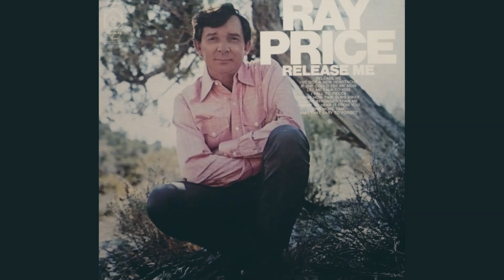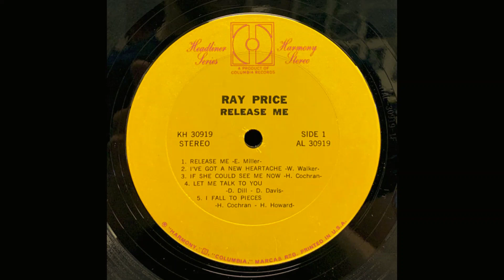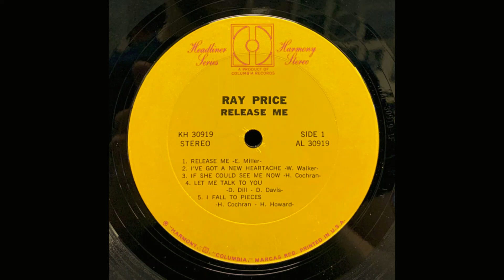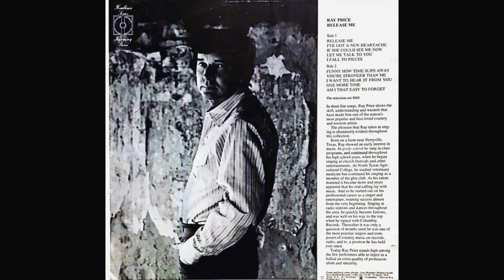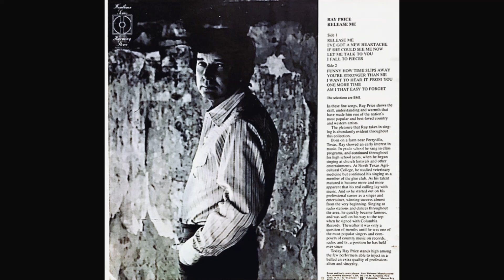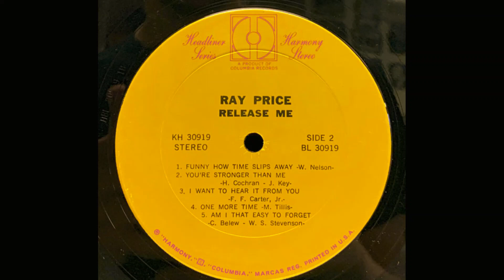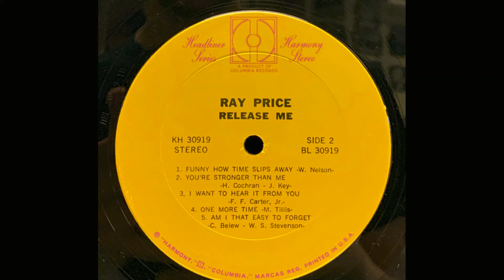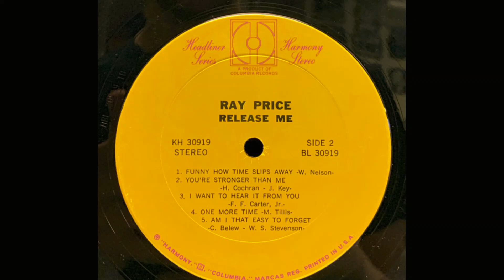Ray Price "Release Me" complete vinyl Lp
Released October 1971 Harmony Records – KH 30919

A1 Release Me
Written by Eddie Miller

A2 I've Got A New Heartache
Written by Wayne Walker

A3 If She Could See Me Now
Written by Hank Cochran

A4 Let Me Talk To You
Written by Danny Dill, Don Davis

A5 I Fall To Pieces
Written by Hank Cochran and Harlan Howard

B1 Funny How Time Slips Away
Written by Willie Nelson

B2 You're Stronger Than Me
Written by Hank Cochran and Jimmy Key

B3 I Want To Hear It From You
Written by F. F. Carter, Jr.

B4 One More Time
Written by Mel Tillis

B5 Am I That Easy To Forget
Written by Carl Belew and W. S. Stevenson